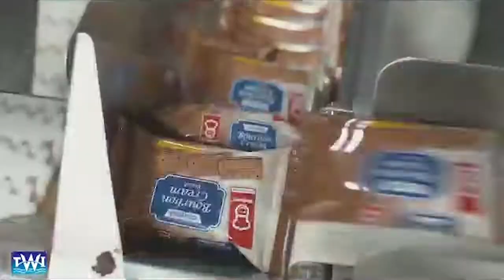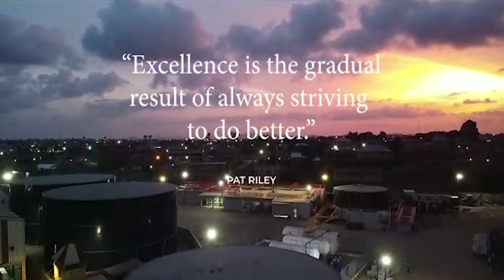Amazing to see Verna Factory from inside